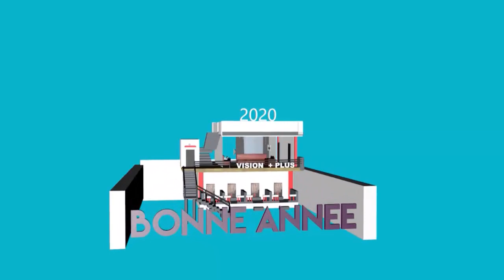Voeux 2020 Trabasso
Trabasso vous souhaite bonne et heureuse année 2020